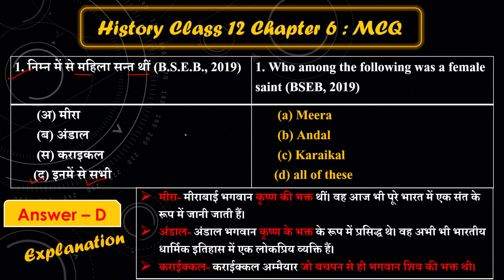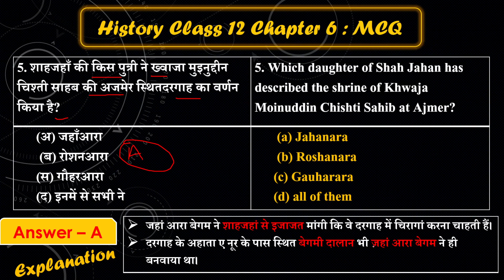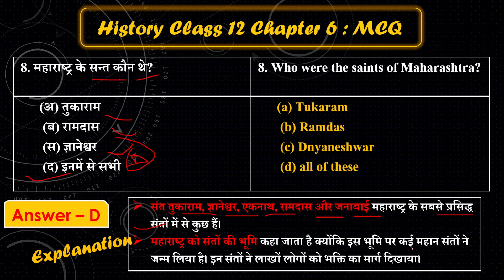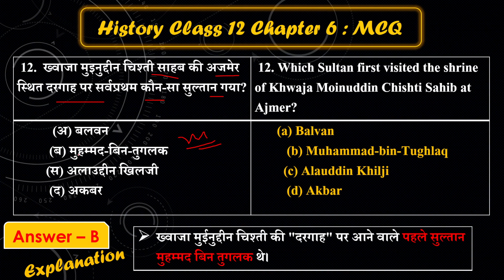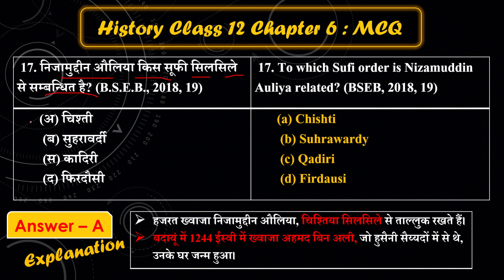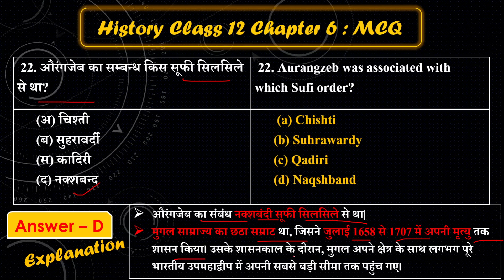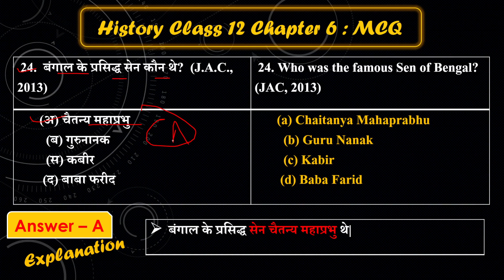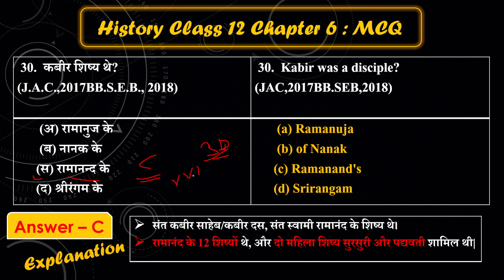History Class 12 Chapter 6 MCQ: भक्ति सूफी पंरपराएँ | NCERT 12th History Chapter 5 Objective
Video Title: History Class 12 Chapter 6 MCQ: भक्ति सूफी पंरपराएँ
 | NCERT 12th History Chapter 6 Objective Bhakti-Sufi Traditions Chapter 5th

Video Description:  Hello All My Dear students कैसे है आप सब, एंड आज के इस वीडियो में हमलोग बात करेंगे क्लास 12th हिस्ट्री चैप्टर 6 जिसका नाम है - भक्ति सूफी पंरपराएँ (Bhakti-Sufi Traditions) - इस चैप्टर से बनने वाले सभी इम्पोर्टेन्ट ऑब्जेक्टिव क्वेश्चन को हल करेंगे जो आपके एग्जाम के लिए काफी हेल्पफुल होगा

यहाँ पर हमलोगों ने NCERT History Chapter 6 से  30 Most Important Objective question को हल किया हो उम्मीद हो की आपलोगों को पसंद आया होगा पसंद आया तो इस वीडियो को Like कीजिये और अपने सभी दोस्तों के साथ share करें धन्यवाद

📚 Outline:
0:00 - Introduction
Time Stamp - History Class 12 Chapter 6 MCQ Covered
01:27 - NCERT History Class 12 Chapter 6: MCQ
06:42 - History class 12 Chapter 6: Top 10 MCQ covered
10:44 - Top 20 History's MCQ Questions covered
14:15 - Class 12 History top 30 VVI MCQ Questions Covered
14:28 - Conclusion Class 12 NCERT History

📚 Related Videos or Courses

🌟 Key Takeaways:
History Chapter 6 class 12
NCERT History top 30 important questions
Class 12 covered all-important objective questions from Chapter 6 of History
12th history ka vvi question Chapter 6
History important question class 12
bihar board history important objective class 12
Ch 4 History MCQ
inte, manke tatha asthiya MCQ
class 12 inte, manke tatha asthiyan objectives
history class 12 ch 4 top 30 MCQ questions
mcq in hindi
MCQ
class 12 itihas Chapter 6 question answer
itihas class 12 Chapter 6 MCQ
itihas Chapter 6 ka VVI question

📖 Resources:

Class 12 complete Study Materials download Bihar Boaes Education App: Click here↴⇩⇩⇩

10th, 12th class PDF & Notes Download Free Click here↴⇩⇩⇩

12th VVI Question PDF & Notes Download Free Click here↴⇩⇩⇩

Direct Call or Message: Click here↴⇩⇩⇩

History class 12 objective question
bihar board ncert history question
inter exam 2024 history ka vvi objective
arts history vvi question answer 2024
adhay 6 ka sabhi importan question
12th ka vvi objective